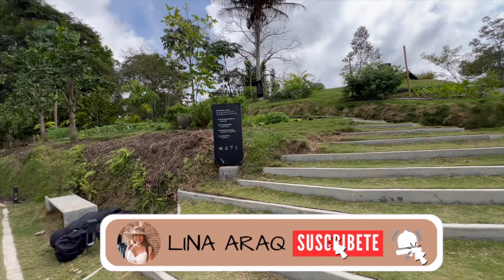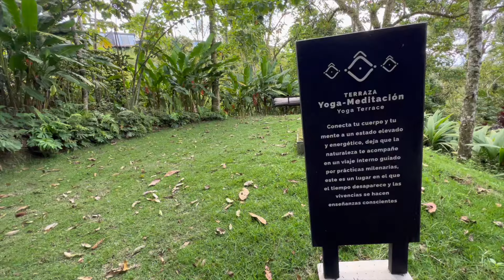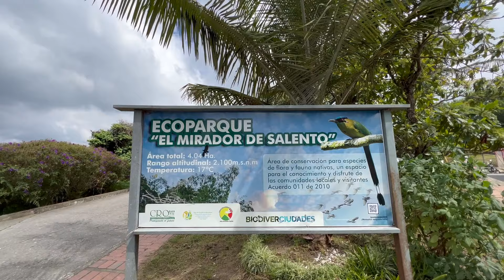Visitando las maravillas de Colombia / El mejor hotel de todo Colombia?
Nos fuimos a recorrer el eje cafetero en Colombia un lugar que tienes que visitar cuando vayas a Colombia. En este Vlog les muestro uno de los hoteles mas prestigiosos del Quindio colombiano que se encuentra en Circasia vamos a biohabitat hotel un lugar extraordinario de lujo que tendrás conexión con la naturaleza. Luego los llevo a Salento un pueblo mágico de Colombia. TQM FELIZ NAVIDAD   los quiero 🇨🇴🇵🇷

Mi tienda en AMAZON FINDS